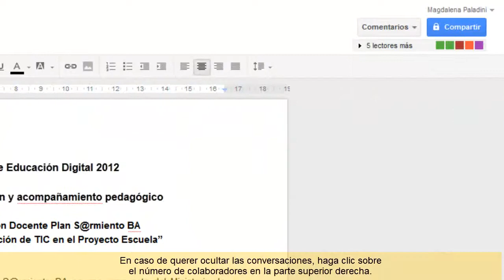Utilizar el Chat entre los participantes de un documento compartido en Google Docs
Video tutorial que explica cómo utilizar el Chat entre los participantes de un documento compartido en Google Docs.